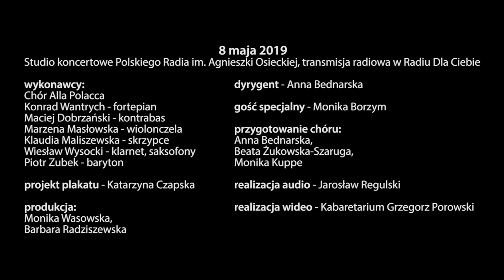Alla Polacca - Kukułka - Stanisław Moniuszko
Moniuszko na głosy Alla Polacca w RDC

Kukułka
Muzyka: Stanisław Moniuszko
Słowa: Jan Czeczot

Anna Bednarska  - dyrygent

Konrad Wantrych - fortepian
Klaudia Maliszewska- skrzypce
Marzena Masłowska - wiolonczela
Maciej Dobrzański - kontrabas
Wiesław Wysocki - klarnet/saksofon

Studio Muzyczne Polskiego Radia im. Agnieszki Osieckiej
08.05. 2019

Alla Polacca Choir
Composed by Stanisław Moniuszko
Conductor: Anna Bednarska

Konrad Wantrych - piano
Klaudia Maliszewska - violin
Marzena Masłowska - cello
Maciej Dobrzański - bass
Wiesław Wysocki - clarinet/saxphone

Recorded at the Agnieszka Osiecka Concert Studio in Warsaw,
8 May 2019